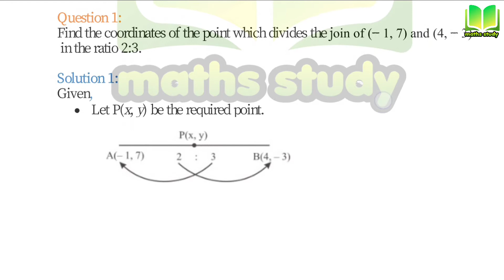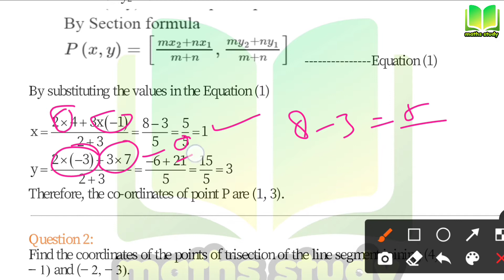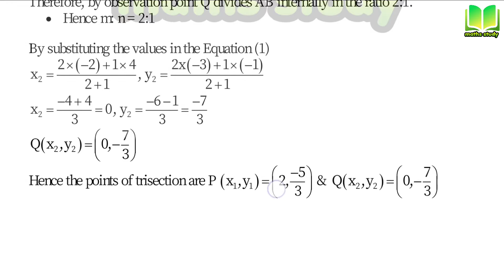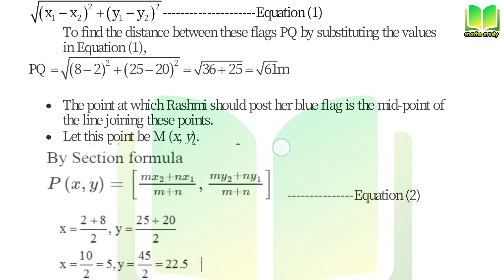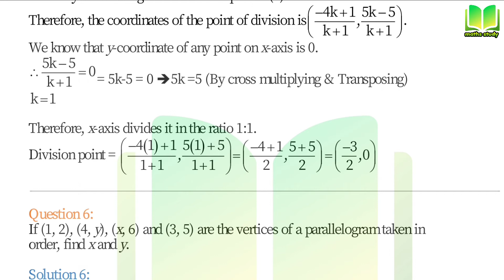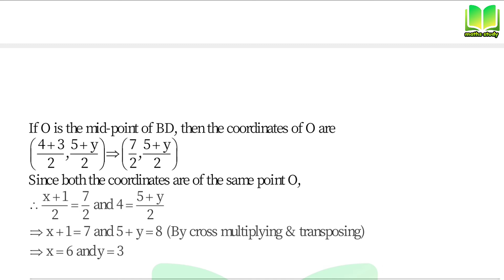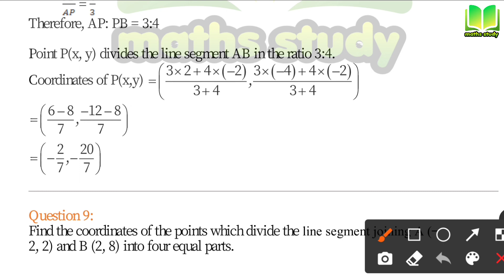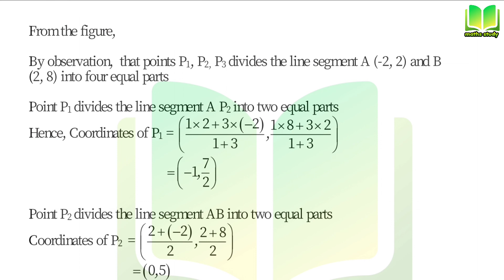Coordinate Geometry | Class 10 Chapter 7 | Coordinate Geometry Class 10 Full Exercise 7.2 in hindi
Our apps:
●Quora -
Come and Join.